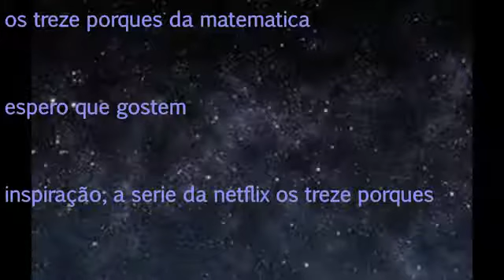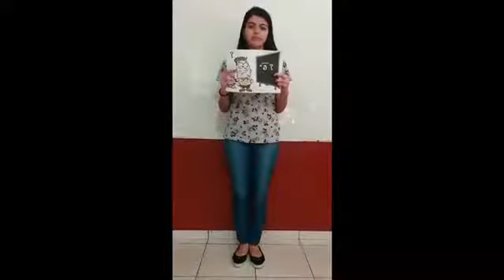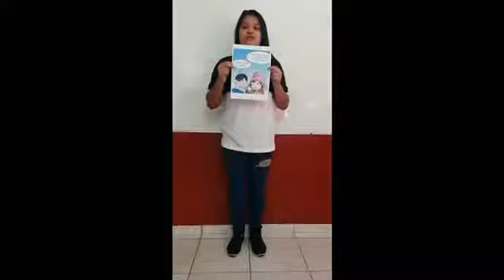Educação Básica 13 porquês da matemática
Tema: Operações e relações matemáticas. Vídeo produzido por alunas do 7º Ano do Ensino Fundamental da Escola EDUQ, Rio Claro - SP, com colaboração da professora Laís Ap. Romanello.